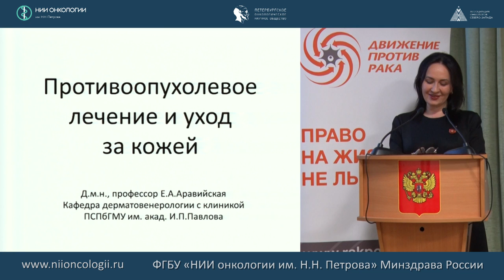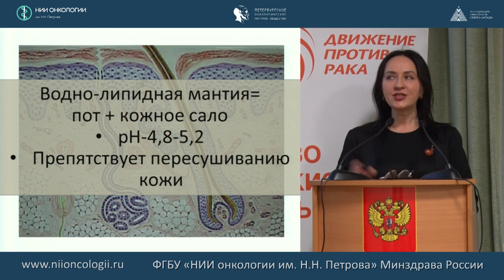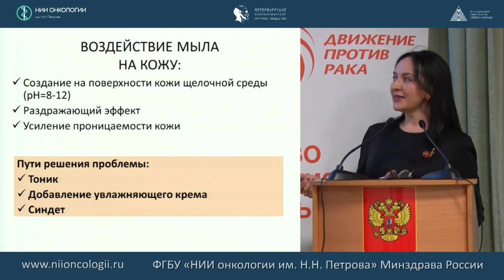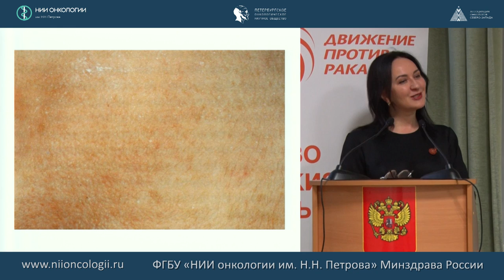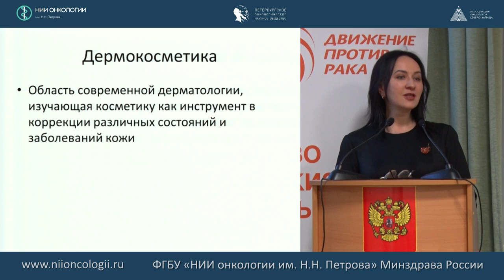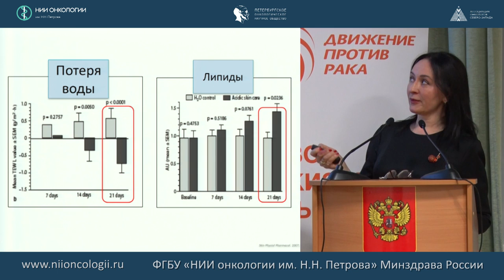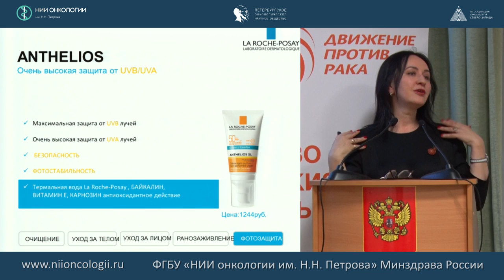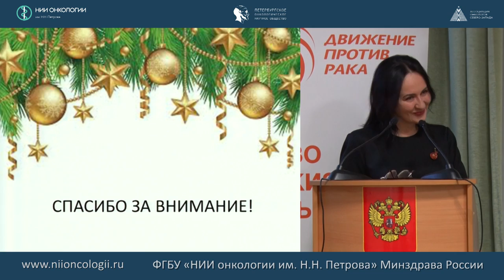Современные возможности ухода за кожей у больных злокачественными опухолями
Аравийская Елена Александровна – д.м.н, профессор кафедры дерматовенерологии с клиникой Первого Санкт-Петербургского Государственного Медицинского Университета им.акад. И.П.Павлова.
Современные возможности ухода за кожей у больных злокачественными опухолями на фоне лечения и реабилитациих
Школа пациентов
«Современные возможности ухода за кожей у больных злокачественными опухолями на фоне лечения и реабилитации»
19 декабря 2016 года